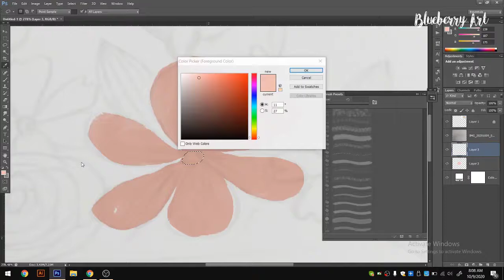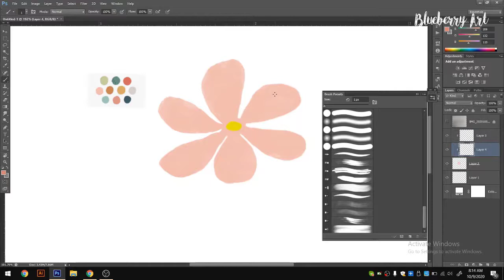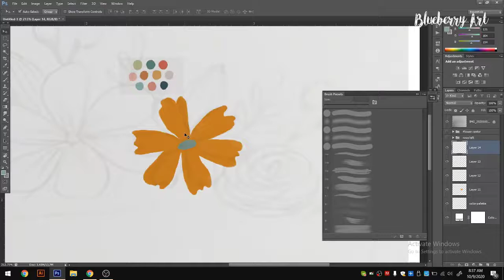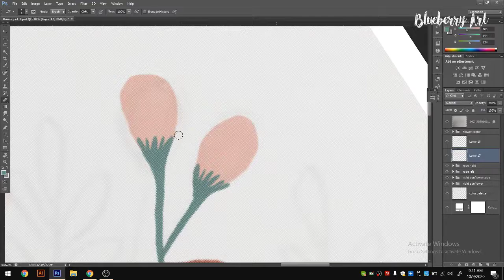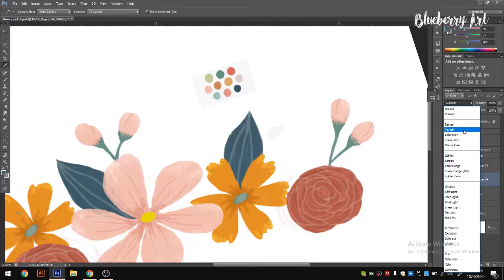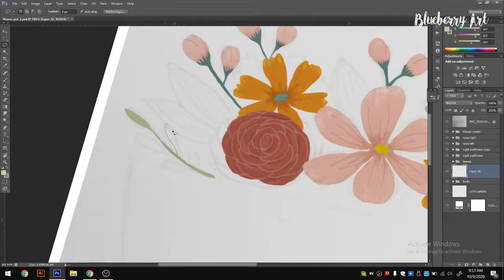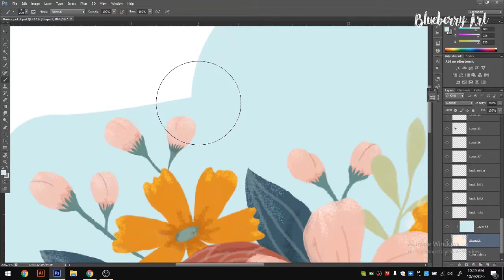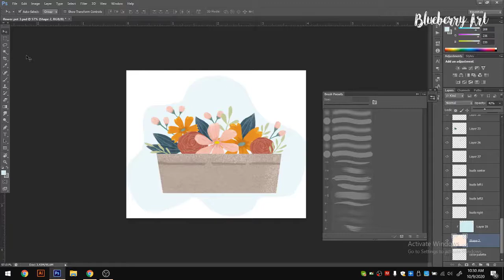Digital Art Timelapse Workflow | Flower Pot Design in Adobe Photoshop 2020 Part 3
Hello! This graphic design flower pot in Adobe Photoshop is a 6-part series wherein a share with you my process of creating the flower pot stickers as a Photoshop beginner.

Since I didn't have a good working camera for traditional art, I find digital Illustration easier to create, and I can save it directly to my dropbox for future use. If you love watching photoshop speedpaint or any digital illustration time lapse, you are in the right place.

I will put step-by-step Adobe Photoshop or Adobe Illustration tutorial videos in the next coming weeks.

I will be giving away the sticker pack to you guys as a free downloadable .pdf file so you can print away as stickers, or use in your digital planners and journals. Thanks and keep safe!

EQUIPMENT I RECOMMMEND:
iPad Pro 12.9-inch
Apple Pencil